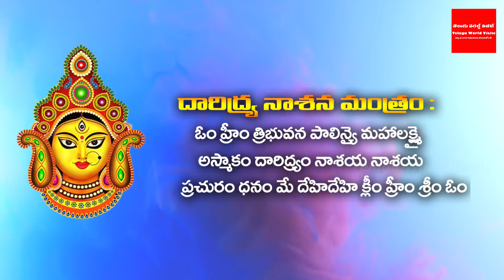దసరా రోజు ఉదయం తలుపు తియ్యగానే ఈ పని చేసారంటే 24గంటల్లో మీ సుడి తిరిగిపోతుంది మీ ఇంట్లో డబ్బే డబ్బు